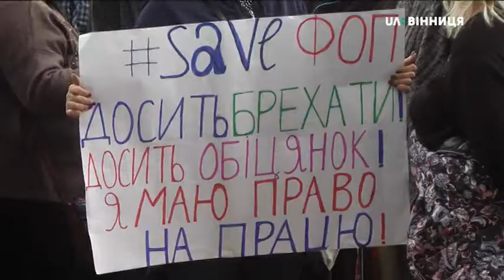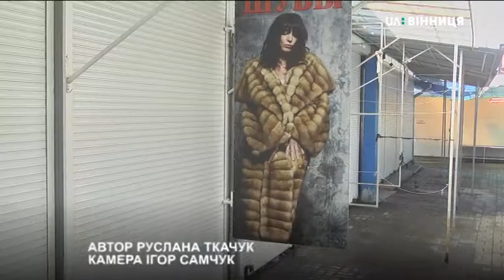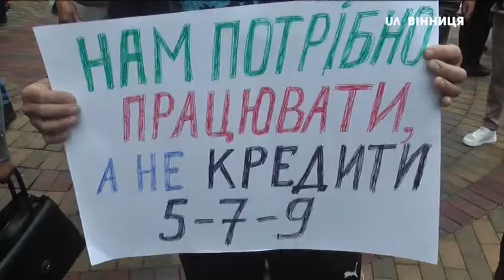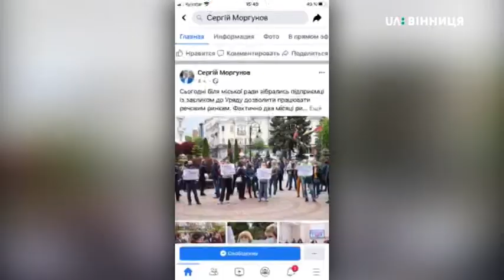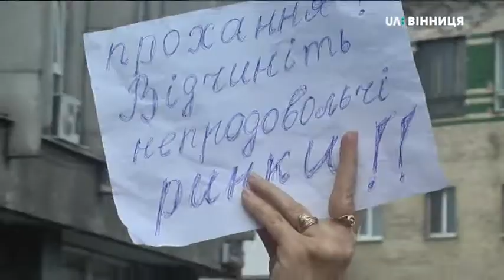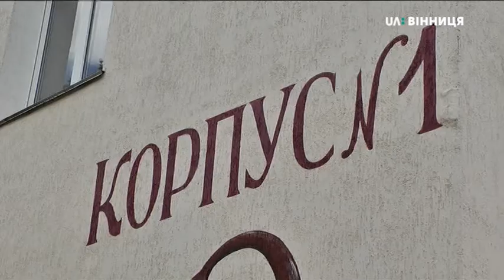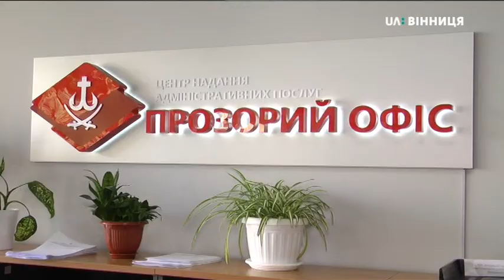12.05.2020. Новини. 20:30